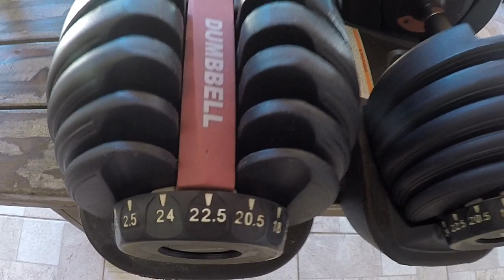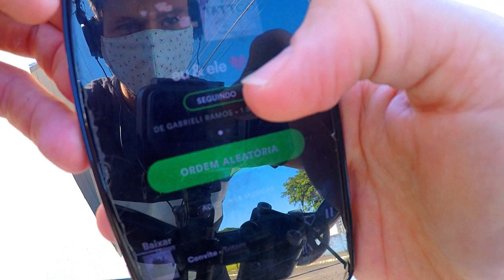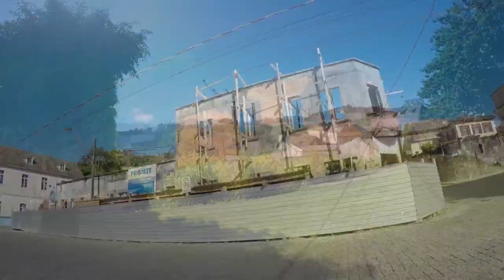Treino de Costas e Bíceps EM CASA + Giro Bike (São Francisco do Sul)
** Músicas **